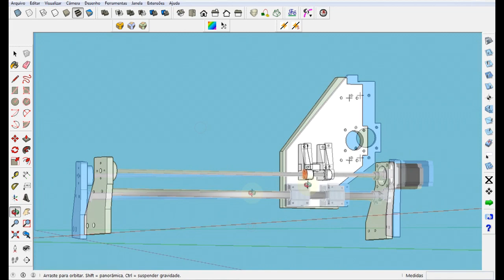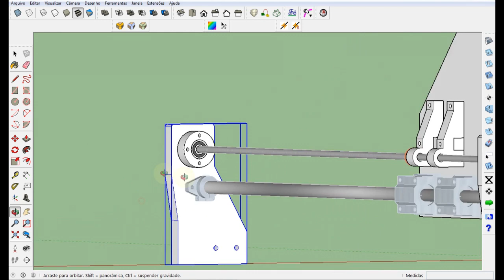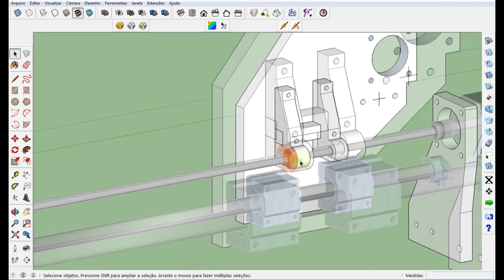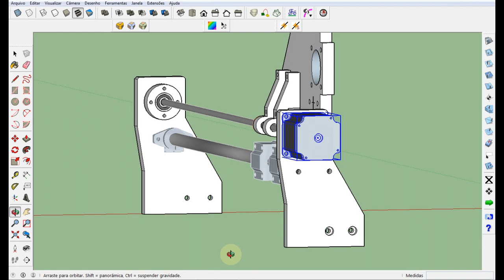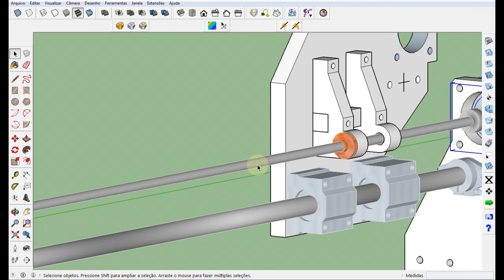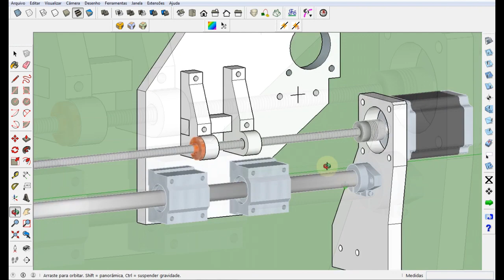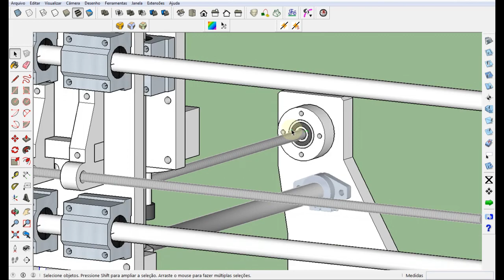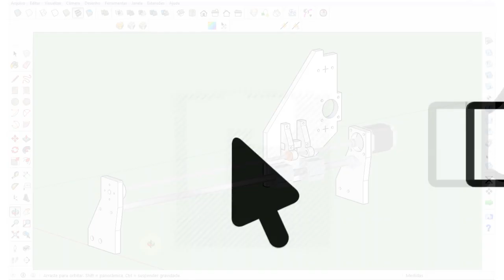Projeto Rev2 com Fusos Trapezoidais Tr8 Espelhados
Projeto desenvolvido no sketchup com atualização de peças da Revolution 2 para implementação de Fusos Tr8, passo 8mm, com 700m no eixo Y e posteriormente fusos de 500mm no eixo X.
Nesse canal, trataremos de assuntos do mundo maker, falaremos de máquinas caseiras, aspire, artcam, fusion 360, Sketchup e curso de router cnc

Para quem gosta do mundo Maker, DIY, Faça você mesmo ou também trabalha com:
-Comunicação Visual
-Marcenaria e Móveis Planejados
-Gráfica Rápida
-Brindes Personalizados
-Presentes Criativos
-Produtos em Madeira (tábua de churrasco, tábua de corte, tabua de madeira, área gourmet, petisqueiras, abridores de garrafa)
-Quadros Decorativos Personalizados
-Máquina de cortar isopor
-Máquina de dobrar acrilico e plasticos
-Como montar uma cnc baixo custo

Há 2 anos eu estava procurando como montar uma cnc caseira de baixo custo, e foi graças a essa iniciativa que pude estar aqui hoje.

Configurações da Máquina:
-Motores de passo nema 34 de 50kgf (Eixo X e eixo Y)
-Motor de passo nema 23 de 30kgf (eixo Z)
-Driver digital DM 860H (Eixo X e Eixo Y) /
-Driver digital DM 556 ( Eixo Z) (Já usei o DM 542, dá certo também)
-3 Fontes Chaveadas 48v 10a
-Spindle Tecmaf 3CV
-Inversor de frequência CFW 300
-Estrutura feita em perfis estruturais de aluminio da forseti (40x80)
-Placa controladora USB RNR MOTION (Gosto muito dela, pretendo ter uma porta paralela como reserva também)
-Postiços todos usinados em alumínio (o aluminio foi usinado em uma router cnc)

Quero deixar aqui meu agradecimento a canais do youtube que me inspiraram a entrar nesse ramo:
 Rodrigo Conrado, do atividade maker e seus projetos inspiradores (revolution 1 , revolution 2, revolution 3, rev1, rev2, rev3, revolution pro, rev 3d)
Marlon Nardi
Eduardo Araujo
Danilo Gama
Feito de Madeira
ANGELO CONTI
cnc floripa
FEITO DE MADEIRA
WOOD MARTINS
academia cnc
artnovetor
ruffino silverio  (cnc ruffus, rufino silverio)
pd studio
tdm automação
mk art madeira e cia
rm minuaturas oficial
Makernauta